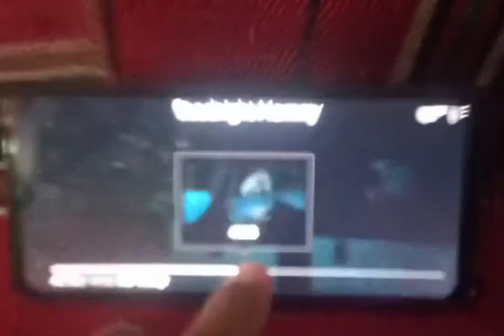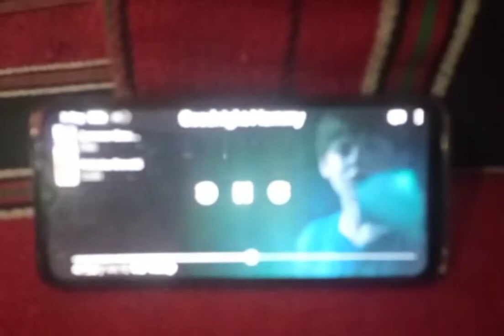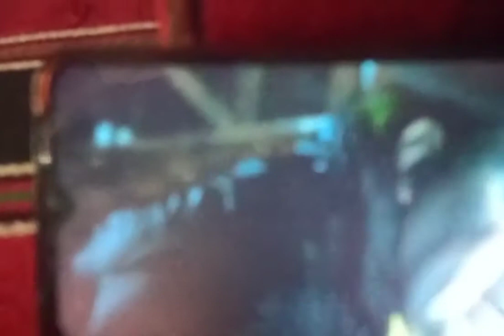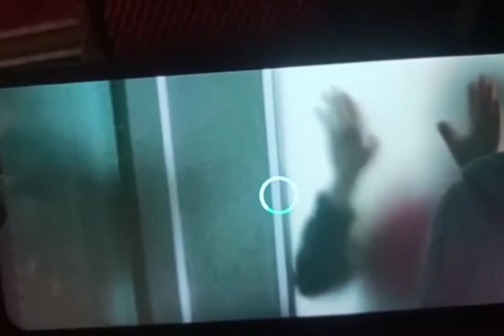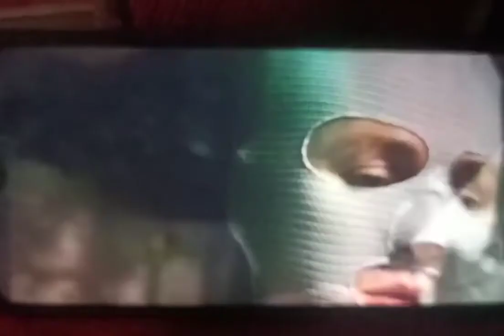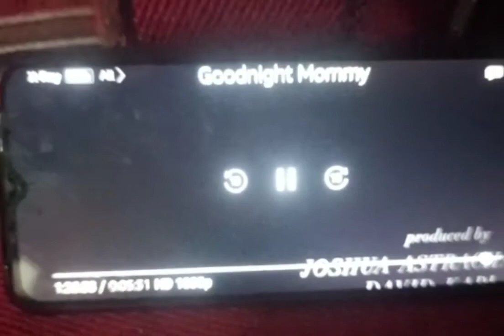Babli bouncer movie 2022 Full in short